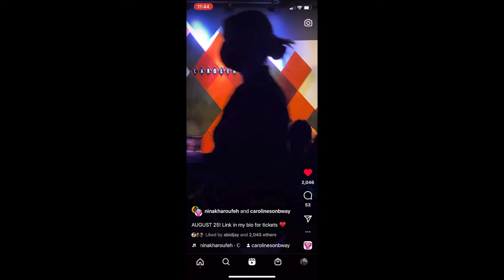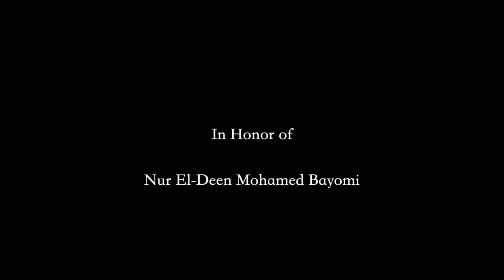Hollywood's OBSESSION WITH "DIVERSITY" & RIPPING HIJABS OFF | w. Nina Kharoufeh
The Ansari Podcast: Mahmoud Elansary and Comedian Nina Kharoufeh talk about how all new shows and movies try to capitalize on Minority groups identity by making shows and movies completely centered around our race and religion. We never asked for this. We just want to be characters on shows, you don't have to address our race and religion. we just wanted to be represented in hollywood, not commented on.